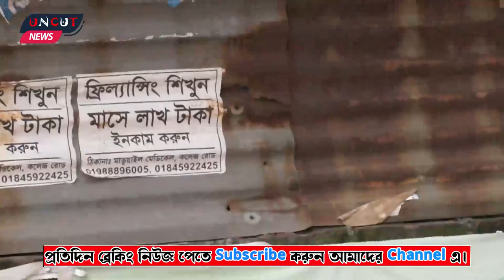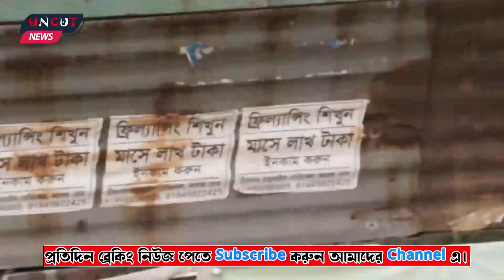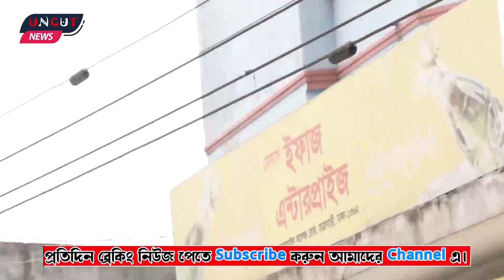বিএনপির নেতা কর্মীরা কি ধরনের কৌশল অবলম্বন করল দেখুন | Bangla News BD